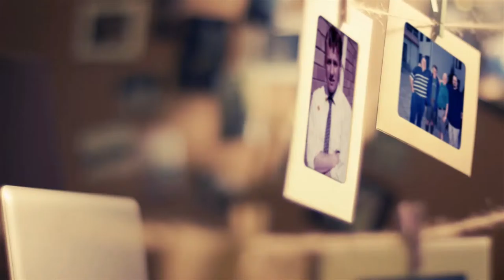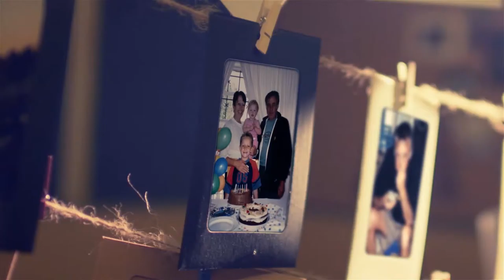Willem Sternberg Smit HD